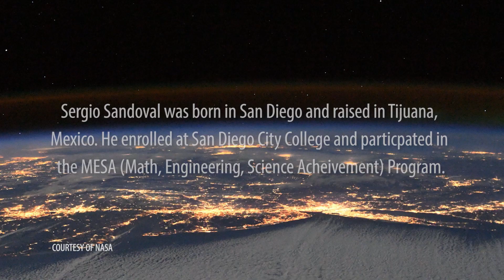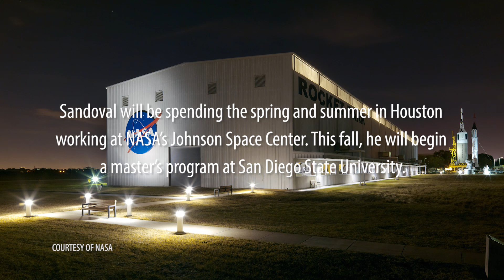Sergio Sandoval: From City to NASA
San Diego City College Alum, Sergio Sandoval talks about his journey from community college student to NASA Engineer.